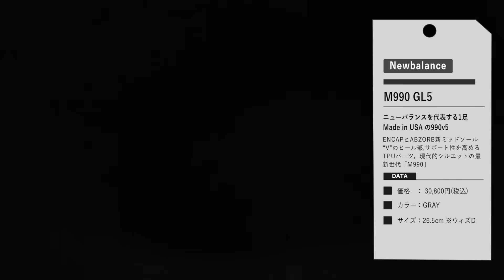【2020秋】買った服を紹介。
2020年秋に買った服の紹介です。

【買った服 ※紹介順】
00:30 newbalance 990v5
02:39 スノーピーク Flexible Insulated Cardigan
03:36 JAPAN BLUE JEANS CALIF.10oz SOLOTEX Catalina
04:53 SHIPS別注 RUSSELL ATHLETIC ピグメント加工  Tシャツ